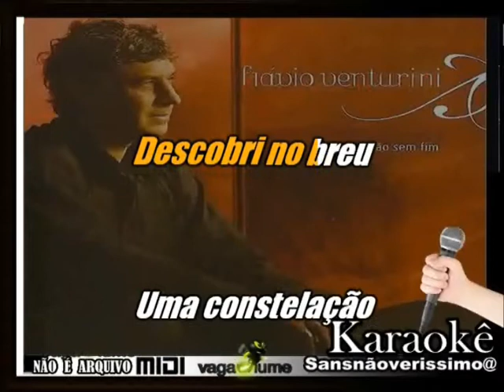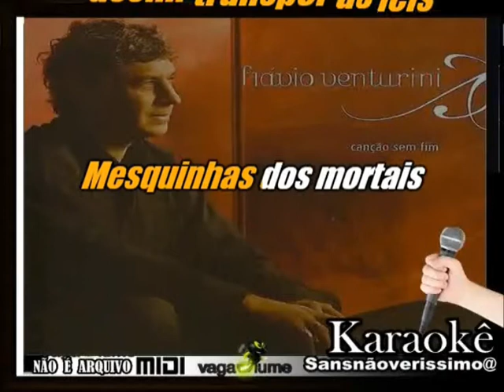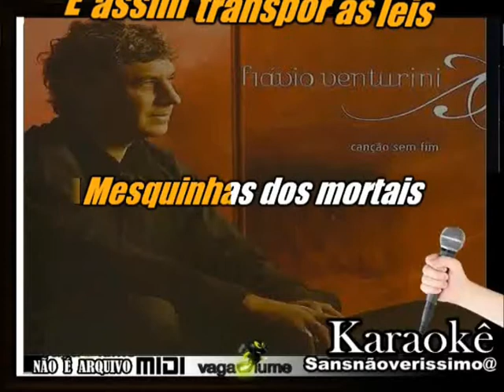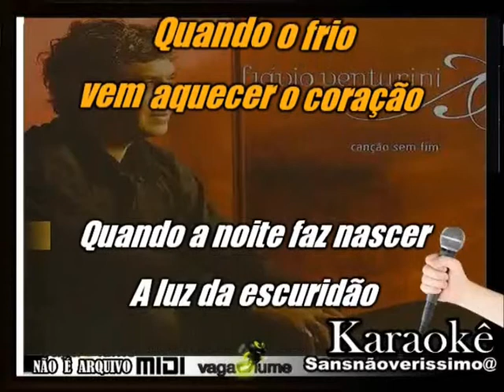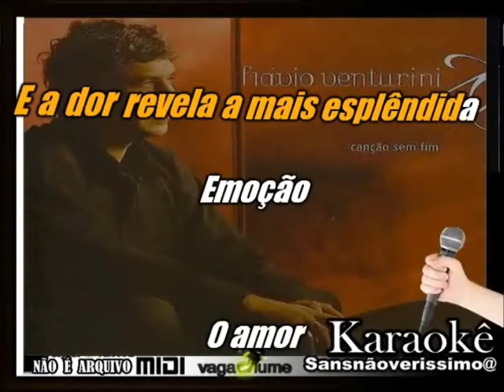Karaokê Flávio Venturini Fenix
karaokê Grátis  Pra Você Cantar e Gravar  e Se Divertir Inscreva -se Obrigado.

Composição: Flávio Venturini / Jorge Vercilo